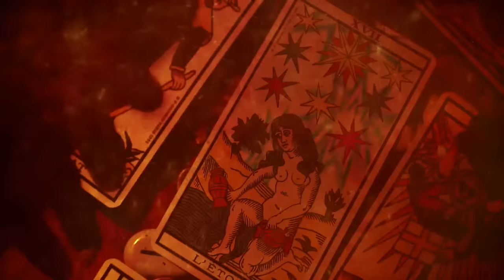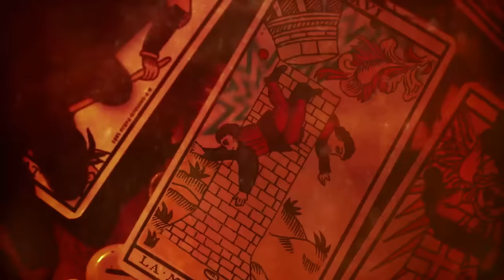Anarbor - Gypsy Woman (Official Music Video)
The official music video for "Gypsy Woman" off of Anarbor's album "The Words You Don't Swallow"